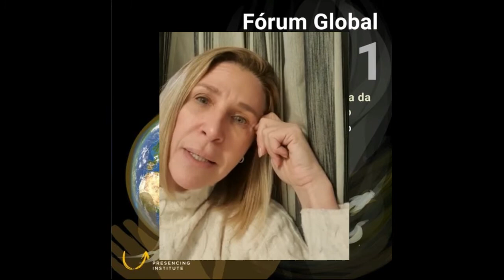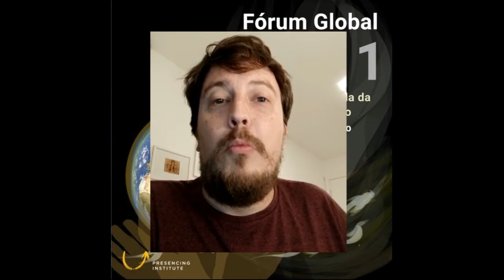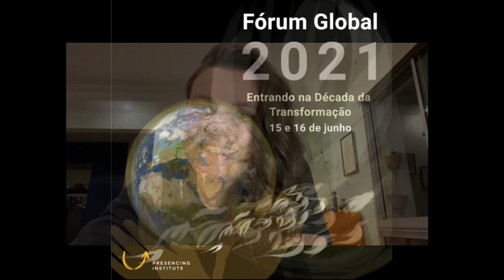Qual a sua história de cura e transformação a partir do feminino que nos habita?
Este vídeo maravilhoso foi a abertura da sessão em português que cocriamos para o Fórum Global de 2021 do Presencing Institute @presencing.

Está super inspirador, com depoimentos de pessoas como nós respondendo a pergunta: "Qual a sua história de cura e transformação a partir do feminino que nos habita?".

Gratidão pela oportunidade de participarmos deste trabalho colaborativo @gaiaportugues @janinesaponara @patriciasogayar @danielakferraz @marascarneiro @geisapaganinidemio @andreasiewerdt e honrando e agradecendo também o querido e genial @joao.freitasneto com a edição do vídeo em tempo recorde.

Gratidão por contribuírem com depoimentos @cacamoggi, @tabathareal e tod@s os outr@s.